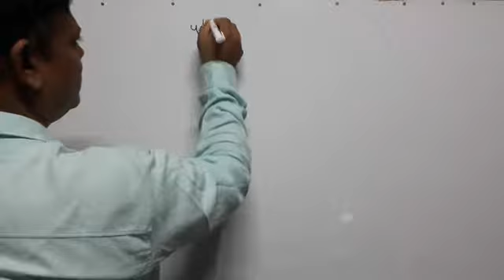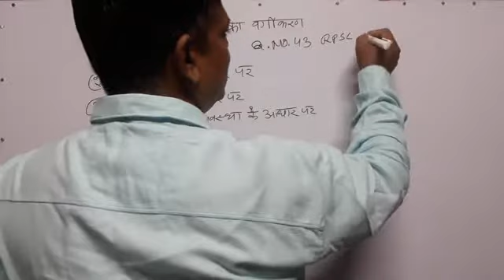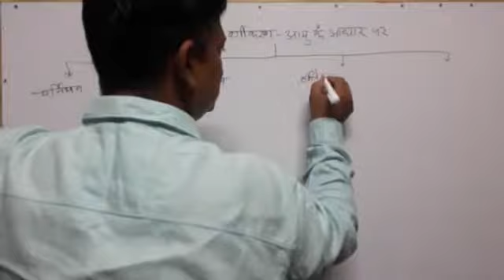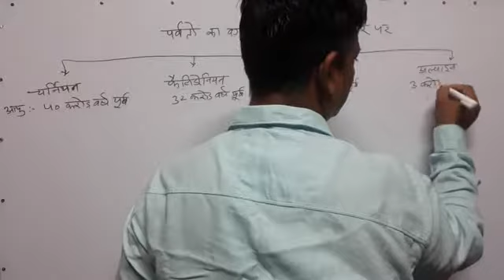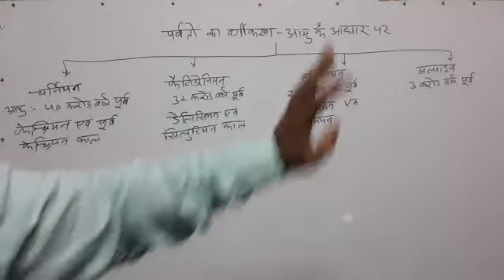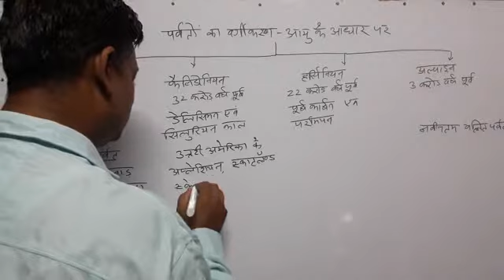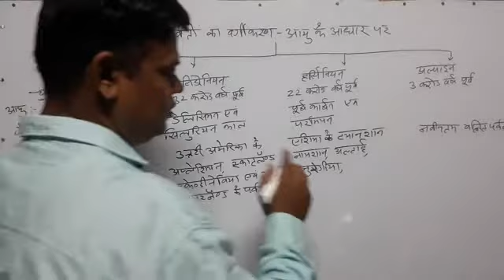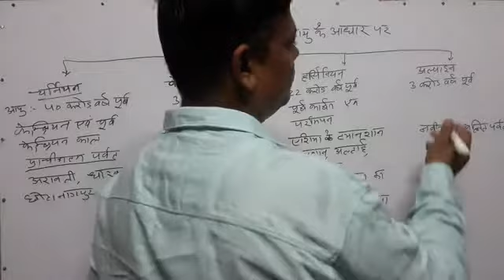Classification of mountain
Classification of mountain and Ara time of mountain arise and distribution of mountain category wise